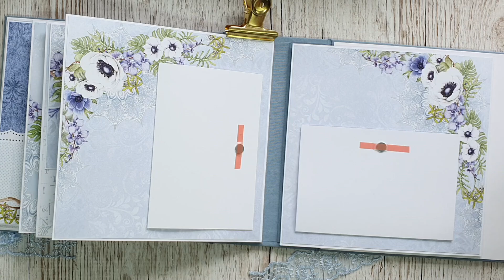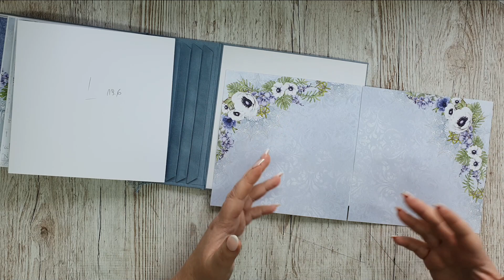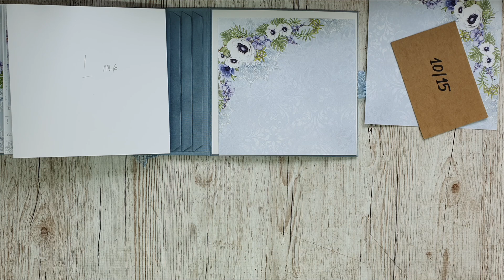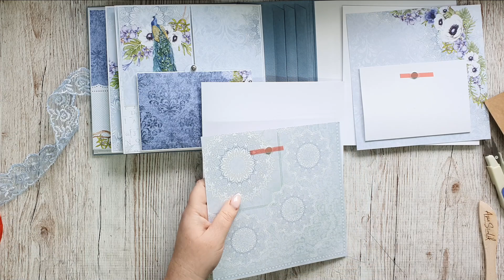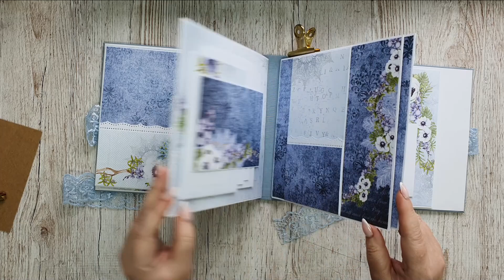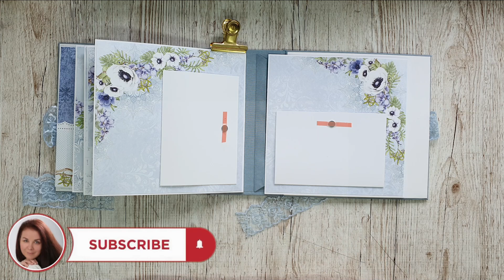Album Królewski #10. Strona 6 i 7. Strony bliźniacze.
Strony bardzo do siebie podobne lub identyczne. Rozwiązanie, które swojego czasu było w albumach bardzo popularne. Strony bliźniacze, bo o nich tu mowa.
Dzisiaj będą wyglądać, powiedzmy sobie szczerze mało interesująco. Kiedy będziemy na etapie dekorowania kart, wtedy zobaczycie ich urok i czar :)

Pozdrawiam,
Asia
Joanna